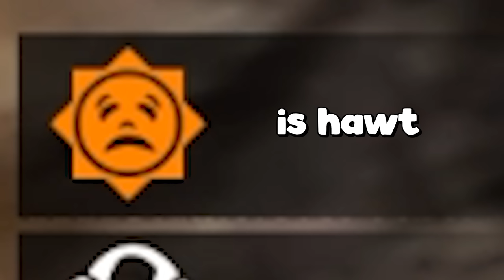ALL HELL BREAKS LOOSE (literally) | 7 Days to Die #24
In 7 Days to Die there's something amazing called a "BLOOD MOON" and on this very special night LITERALLY EVERY ZOMBIE IN THE WORLD COMES TO CLAIM YOUR BONES!!